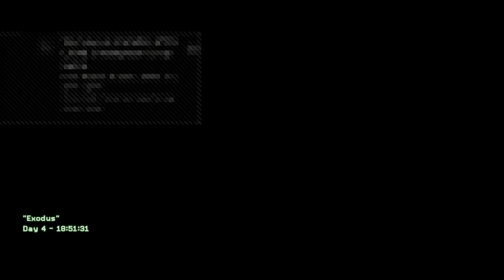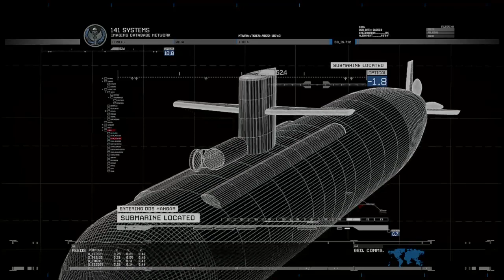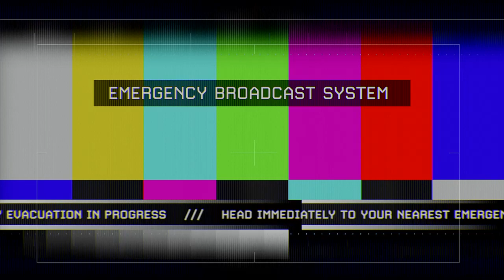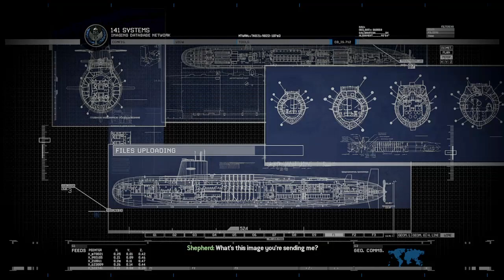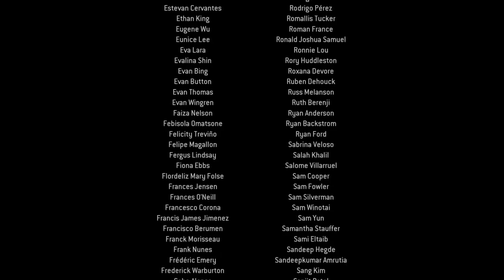Call Of Duty Modern Warfare 2 Remastered playthrough Part 2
So the 2nd part and final part to this modern day classic.